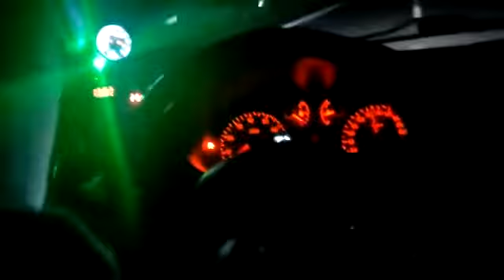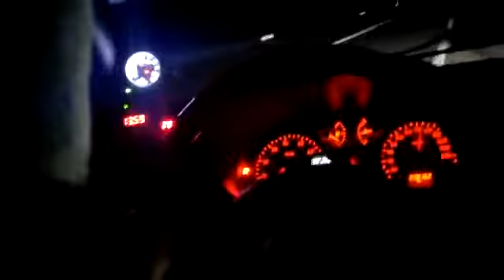Turbo Clio Rs Mapping On Road | Lüleburgaz EcuNation Trakya ChipTuning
Lüleburgaz ChipTuning Merkezi